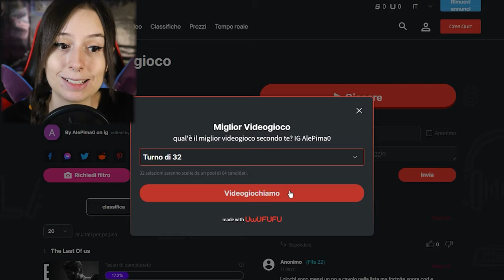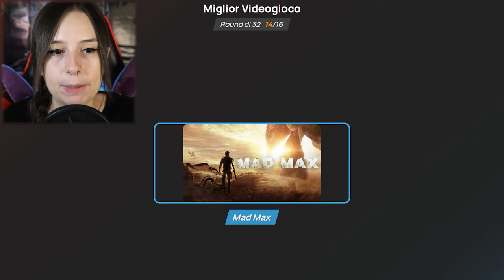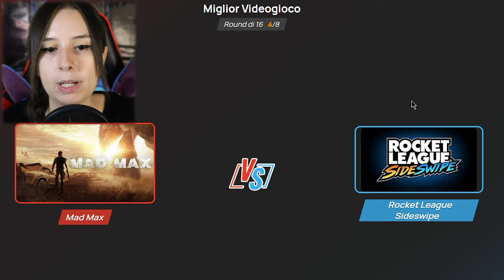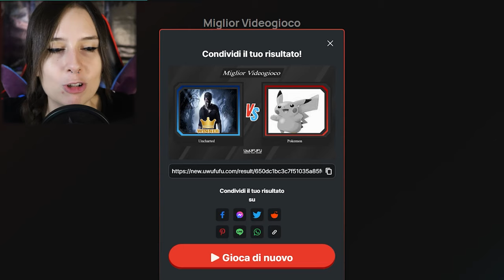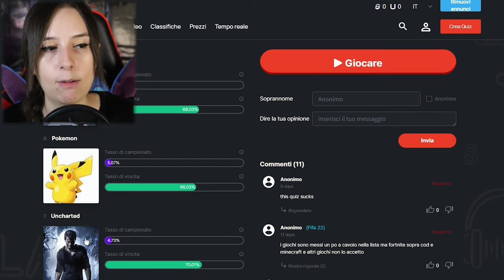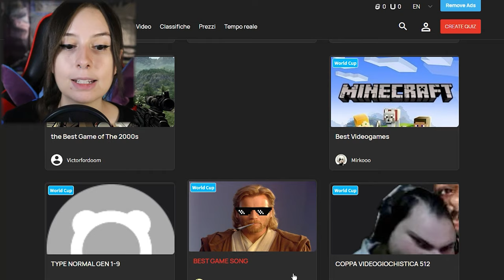IL MIGLIOR VIDEOGIOCO? | REACTION UwUFUFU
Se raggiungiamo i 50 Likes nuovo video Reaction su UwUFUFU! ♥